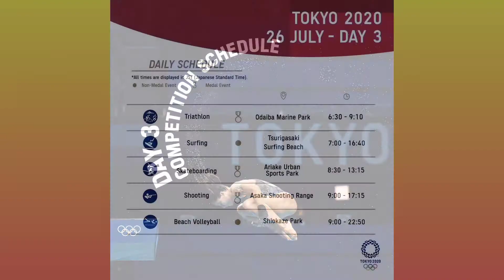Tokyo 2020 Competition Schedule & New Events - Day 0️⃣3️⃣ | shorts sports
Tokyo 2020 Competition Schedule - Day 0️⃣3️⃣ | shorts sports

🧿 @tokyo2020 can you guess 🥇🥈🥉